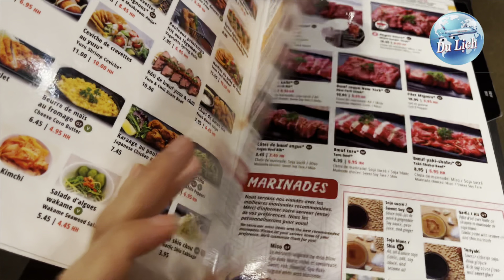Travel Montreal Canada-Gyu-Kaku Japanese BBQ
Gyu-Kaku Japanese BBQ

Spending time with Friends and Family is what Gyu-Kaku is all about. Gyu-Kaku offers the fun of "Shared Plates"

We want our food dining experience to inspire laughter, conversation, and amazing times! You can't help it - with a personal grill installed at every table, everyone instantly becomes an expert cook. Our friendly staff aspires to lead guests through the dining experience with helpful suggestions. The sounds around you are of parties and laughter - the PERFECT choice for first dates, families, and catching up with friends.

Gyu-Kaku, meaning "Horn of the Bull" in Japanese, provides the authentic Japanese yakiniku (grilled barbecue) dining experience where customers share premium cooked meats over a flaming charcoal grill, while sipping on Japanese sake, shochu, and frosty cold beers. Gyu-Kaku offers a wide range of meats including the best-seller Harami Skirt Steak in Miso Marinade and Certified Angus Kalbi Short Rib in Tare Sweet Soy Marinade.

There are over 700 Gyu-Kaku restaurants worldwide, and the first U.S. location opened in West Los Angeles in 2001. Our Award Winning Restaurant was awarded the Hot Concept Award in 2007 and the demand keeps growing! Our fun and exciting experience allows for everyone to enjoy barbecuing at their table. The best part? Our Smokeless Roaster. With our down draft system, the smoke is sucked into the bottom of the table and away from guests!

1255 Crescent St, Montreal, Quebec H3G 2B1, Canada